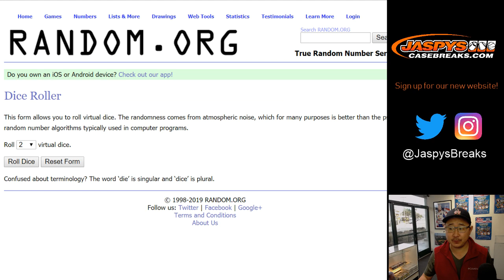RANDOMIZER || Th, 01/10/19 || '18 Bowman Draft MLB Mixer #5